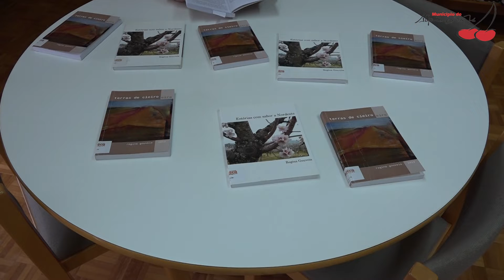Dia Mundial do Livro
No dia 23 de abril assinalámos o Dia Mundial do Livro com o nosso Clube de Leitores.